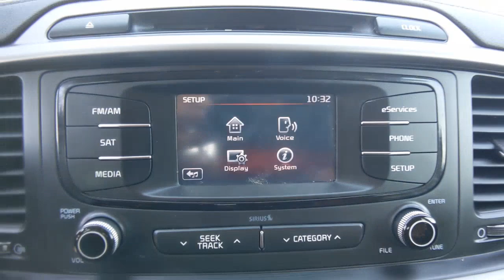2016 Kia Sorento Denton, Dallas, Fort Worth, Grapevine, Lewisville, Frisco, TX D10419A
Titanium Silver Used 2016 Kia Sorento available in Denton, Texas at Gunn Nissan Denton. Servicing the Dallas, Fort Worth, Grapevine, Lewisville, Frisco, TX area.

Stop by Gunn Nissan of Denton and check out this 2016 Kia Sorento LX!! Gunn Automotive has been serving Texas in automotive sales since 1955! Come and see why we have one of the best reputations in the Nation! Gunn Nissan of Denton - Real. Simple.21/29 City/Highway MPGAwards:* 2016 KBB.com 10 Best Used Midsize SUVs Under $15,000 * 2016 KBB.com 10 Best SUVs Under $25,000 * 2016 KBB.com 10 Best Certified Pre-Owned 3-Row SUVs Under $30,000